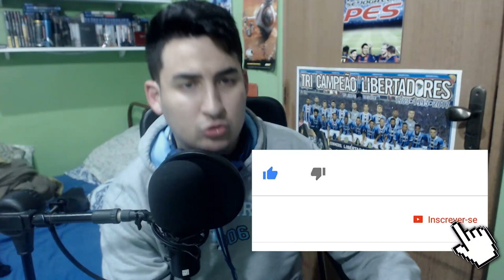PES 2019 - RUMO AO ESTRELATO #7 | DESENCANTAMOS?????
Contatos:
Julinei Nogueira
Face: @studioyoutuber